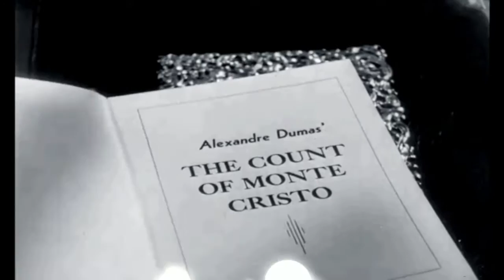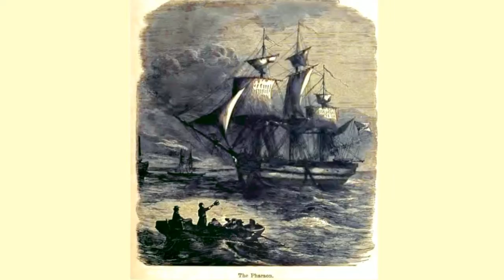The Count of Monte Cristo audiobook online Alexandre Dumas audiobook Audiobook in English 34 /119